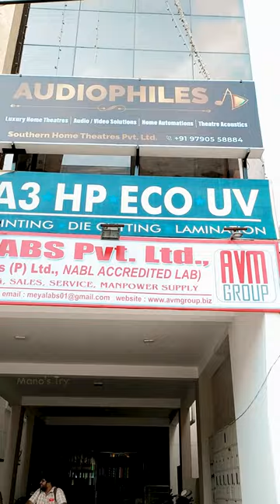இந்த மாதிரி தியேட்டர் உங்களுக்கு வேனுமா? Home Cinema Theatre System Setup | Mano's Try Tamil